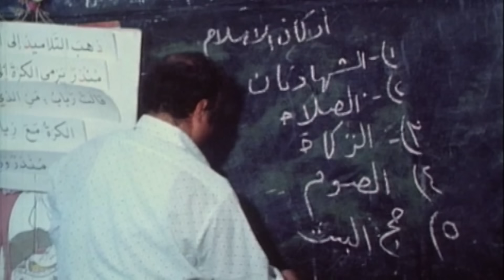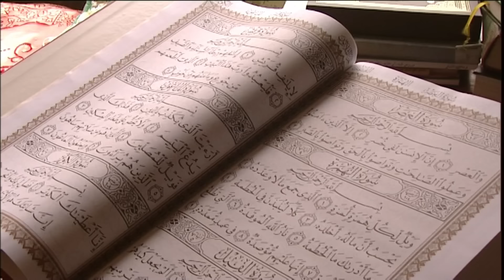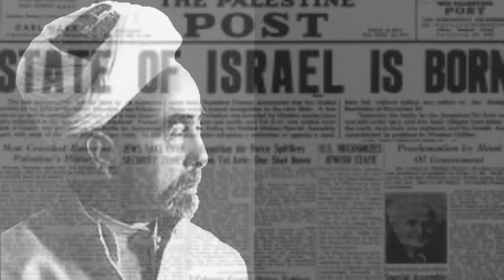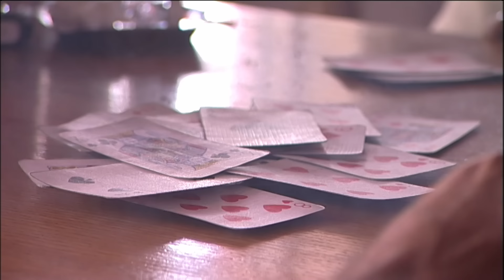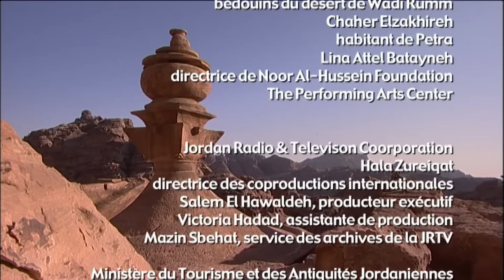Du royaume Nabatéen au royaume Hachémite - Jordanie, Amman, Pétra - Documentaire histoire - AM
Bien qu’un pays récent, la Jordanie n’en est pas moins l’héritière d’une histoire riche où se croisent hébreux et chrétiens, romains et ottomans, arabes et européens.
Mais c’est avant tout le berceau d’un peuple farouchement indépendant : les Bédouins.
Nomades vivant de pastoralisme, ces fils du désert demeurent les gardiens de traditions millénaires. Mais qui sont-ils et d’où viennent-ils ? Certains affirment qu’ils descendent des Nabatéens, un peuple ancien sédentarisé au 4ème siècle avant Jésus-Christ et qui a fondé la mythique Petra.
Un film de Guillaume Hecht